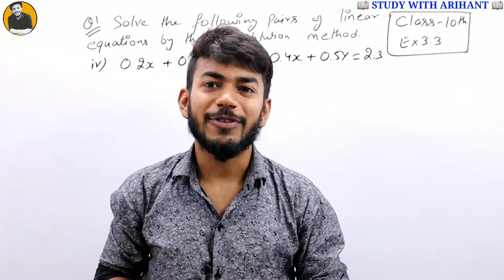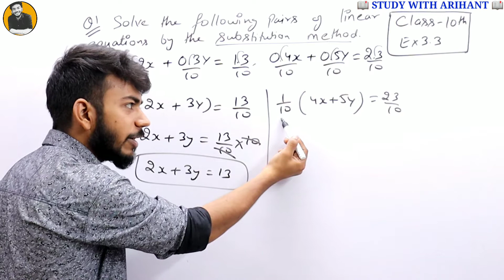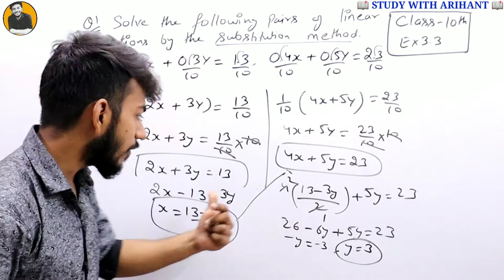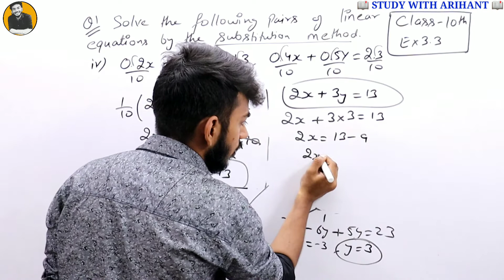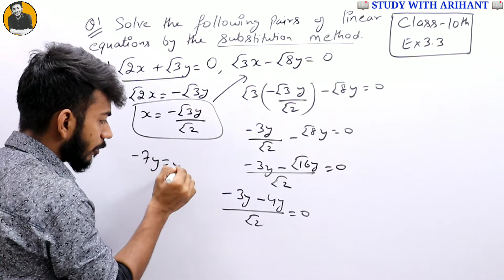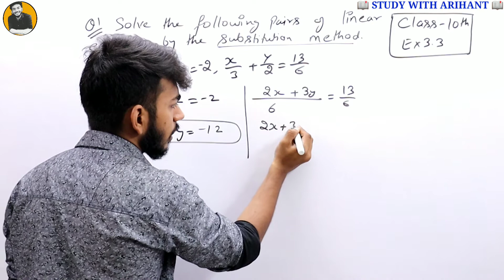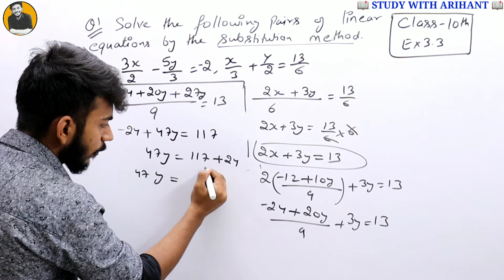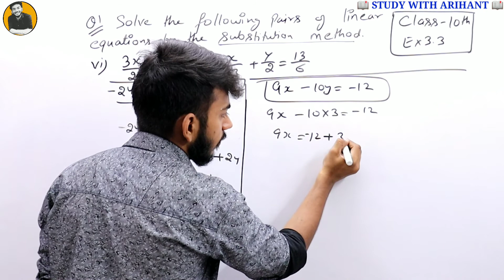Class -10th, Ex - 3.3, Q1 (iv),(v),(vi)Maths (Pair of Linear Equations in Two Variables) NCERTCBSE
Class - 10th, Ex - 3.3, Q1 Maths (Pair of Linear Equations in Two Variables) NCERT CBSE
Class - 10th, Ex - 3.2, QClass - 10th, Ex - 3.3, Q1 (i),(ii),(iii)  Maths (Pair of Linear Equations in Two Variables) NCERT CBSE
Pair of Linear Equations in Two Variables - Solution for Class 10th mathematics, NCERT & R.D Sharma solutions for Class 10th Maths. Get Textbook solutions for maths from Study with Arihant
 After some time I will make a website to give proper solutions of your problems and provide all videos in optimized way as you want. About subject teacher: In this channel I will teach full course of Maths class 10. I will help each and every student in solving the problems. All students can post their problems on FB page. I will definetely solve it and post it in within 1 hour maximum.
Like our page for all updates:-